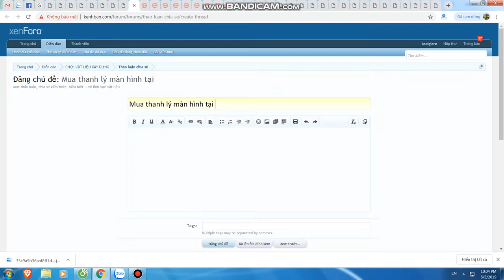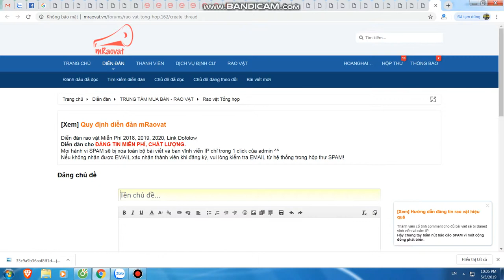Mua thanh lý máy in tại hà nội | Bán máy in cũ tại hà nội | 0906216488